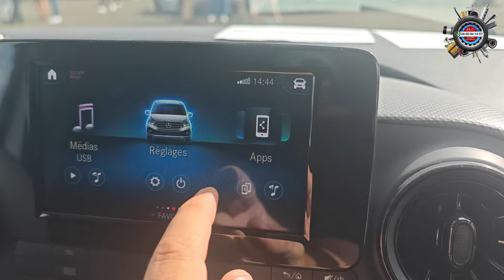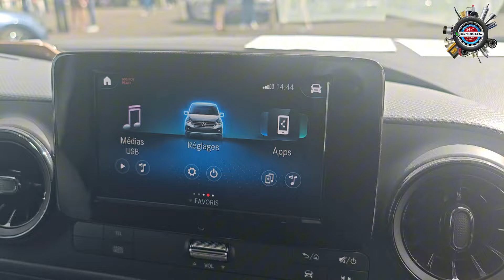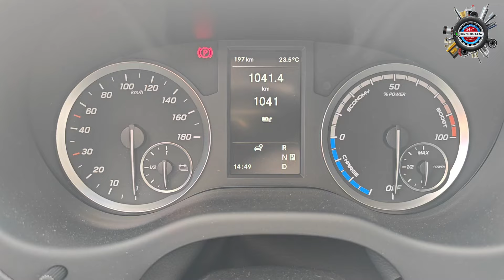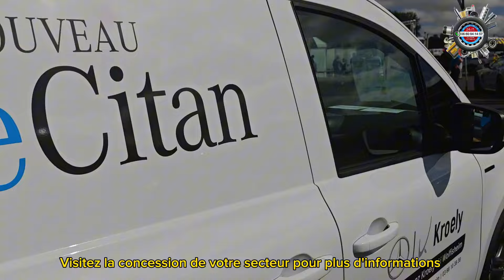les utilitaires légers 100% électriques de Mercedes, le e-Citan et e-Vito à l'expo Kroely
Les entreprises et artisans ne sont pas oubliés, des solutions existent